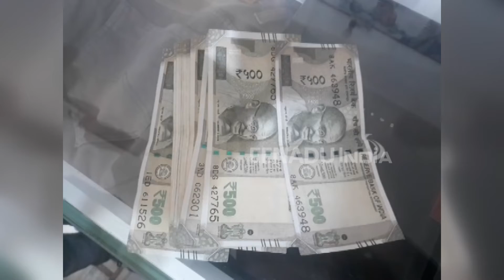एटीएम से निकला नकली नोट ग्राहक के लिए बना आफत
नागौर। जिले में चौका देने वाला मामला सामने आया है। जहां आईसीआईसीआई बैंक के एटीएम से एक उपभोक्ता को नकली नोट मिला। जिस पर उसने जब नोट बदलवाने की कोशिश की तो उसे ही इस मामले में आरोपी बना दिया गया। अब उपभोक्ता ने अपनी इस समस्या का समाधान करने की मांग की है।